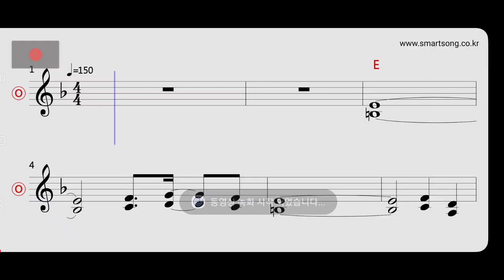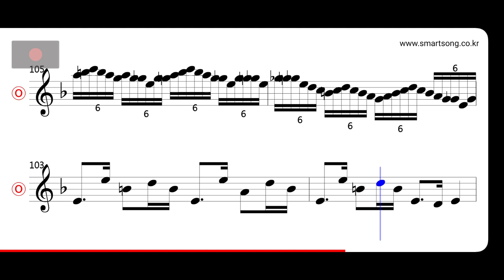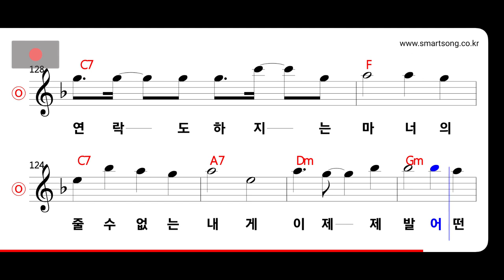김경호 - 떠나버려 MR